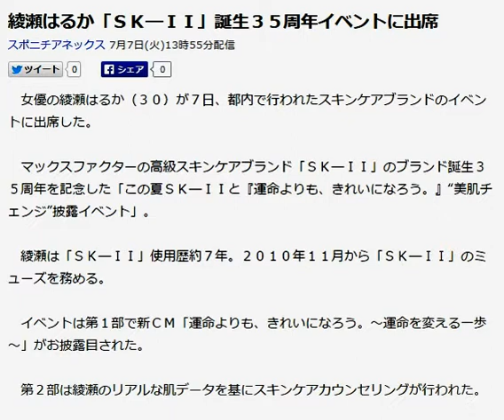綾瀬はるか「ＳＫ―ＩＩ」誕生３５周年イベントに出席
女優の綾瀬はるか（３０）が７日、都内で行われたスキンケアブランドのイベントに出席した。

　マックスファクターの高級スキンケアブランド「ＳＫ―ＩＩ」のブランド誕生３５周年を記念した「この夏ＳＫ―ＩＩと『運命よりも、きれいになろう。』“美肌チェンジ”披露イベント」。

　綾瀬は「ＳＫ―ＩＩ」使用歴約７年。２０１０年１１月から「ＳＫ―ＩＩ」のミューズを務める。

　イベントは第１部で新ＣＭ「運命よりも、きれいになろう。～運命を変える一歩～」がお披露目された。

　第２部は綾瀬のリアルな肌データを基にスキンケアカウンセリングが行われた。